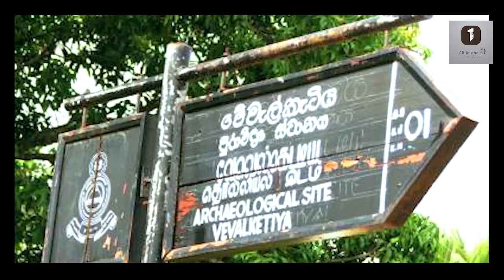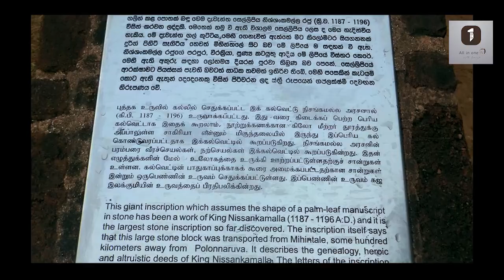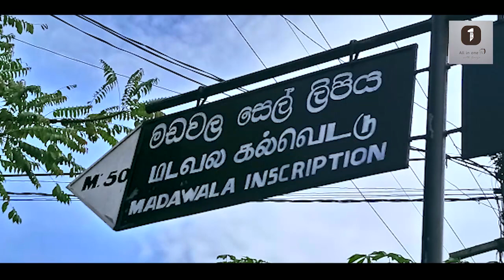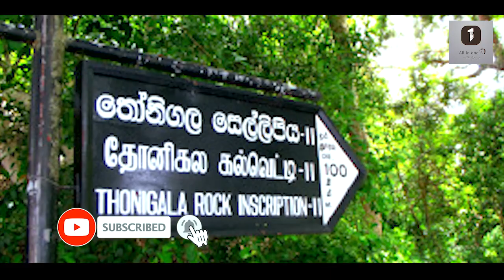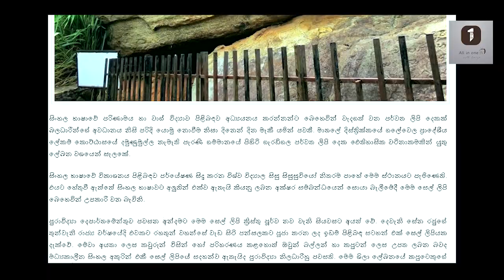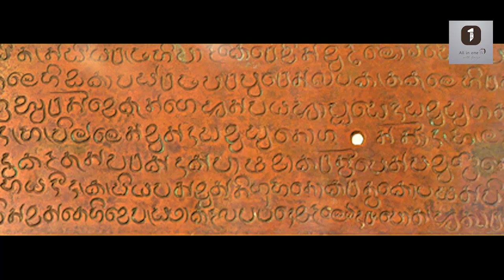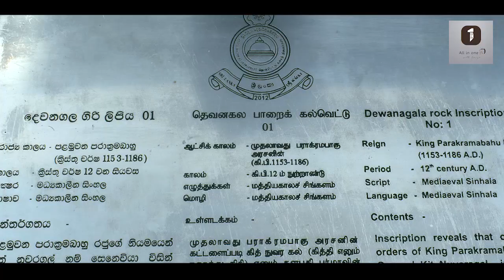මොනවද මේ අභිලේඛන| ශ්‍රී ලංකාවේ ඉතියාසය සොයා| පලමු පියවර history of sri lanka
This video contains  the History of Sri Lanka